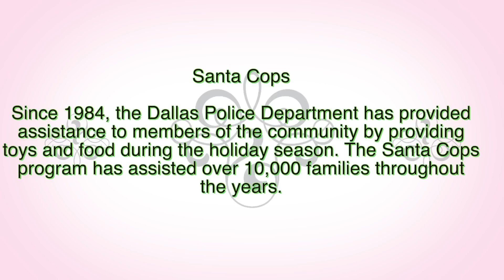Santa Cops Project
This video is about Santa Cops Project